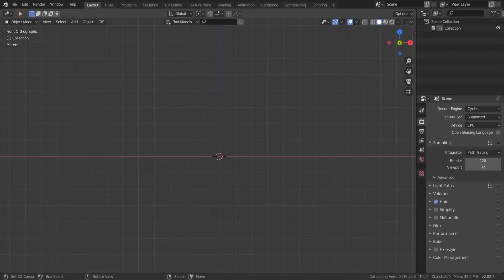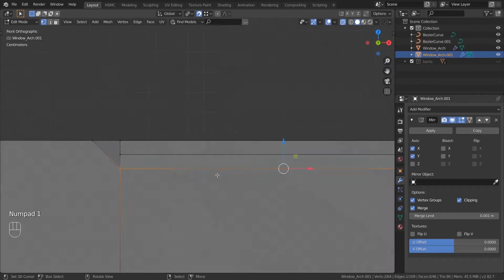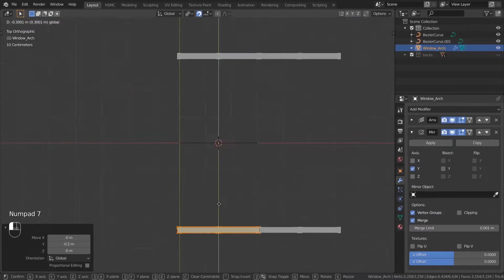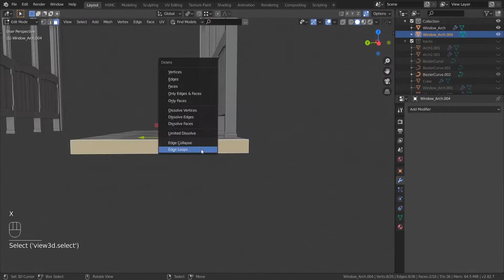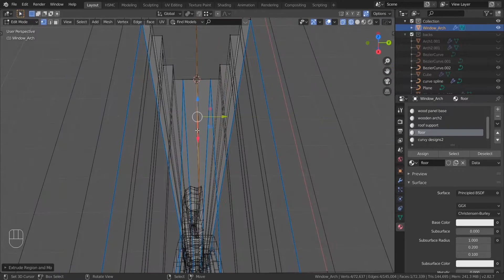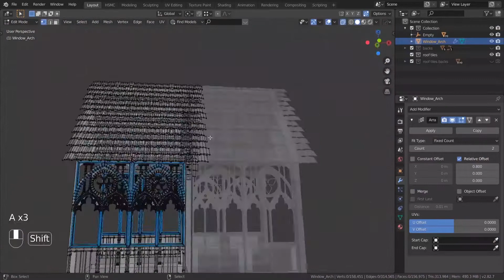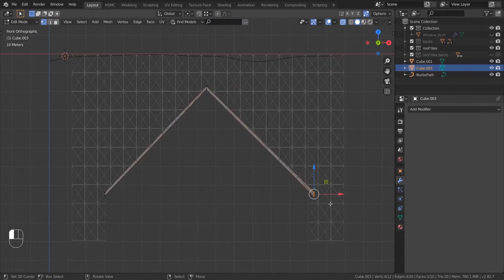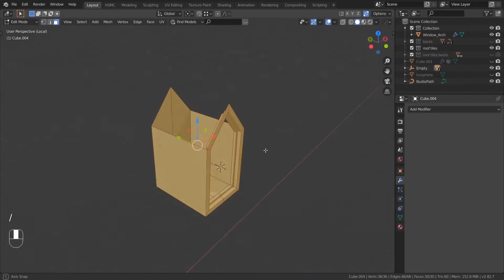Harry Potter Hogwarts Wooden Bridge Modeling time lapse (modeling only)UNFINISHED PROJECT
Praise my pc HE is responsible for not finishing this till time
still fun and informative to watch...